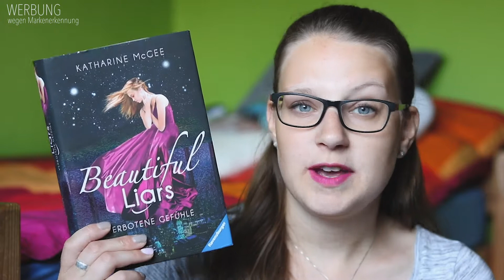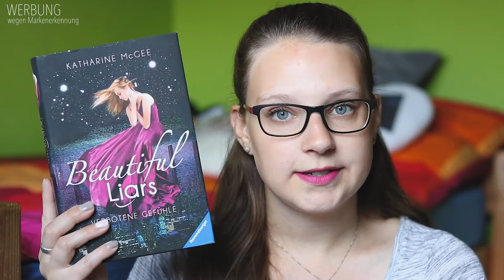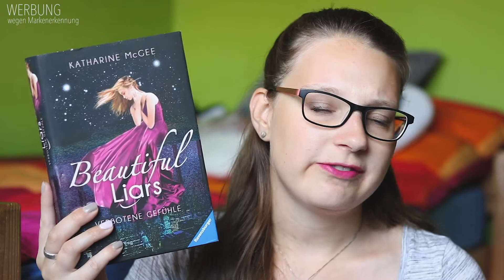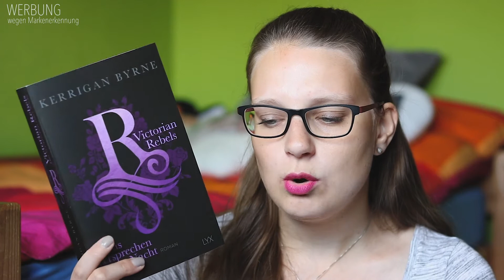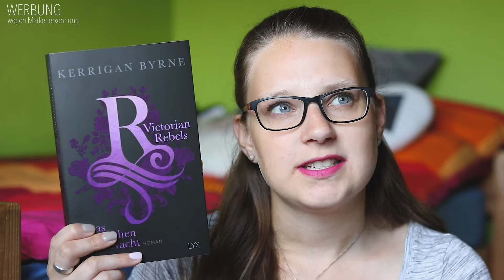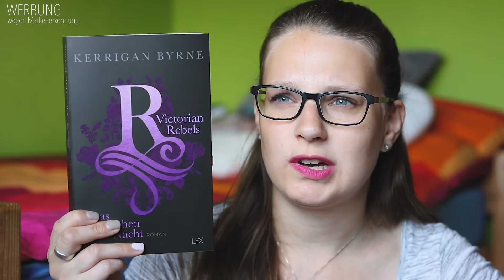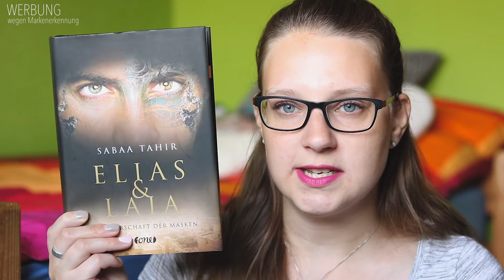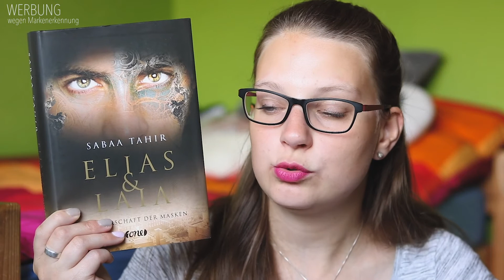LESEMONAT JULI 2019 | inlovewithpi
lesemonat Der Juli ist vorbei und daher ist es wieder Zeit, euch meine Bücher zu zeigen, die mich diesen Monat begleitet haben.

Until Friday Night - Abbi Glines
Beautiful Liars: Verbotene Gefühl - Katharine McGee
Victorian Rebels: Das Versprechen einer Nacht - Kerrigan Byrne
Hope Again - Mona Kasten
After the Game - Abbi Glines
Gläsernes Schwert - Victoria Aveyard
Elias & Laia: Die Herrschaft der Masken - Sabaa Tahir

TAUSCHTICKET: Piichen